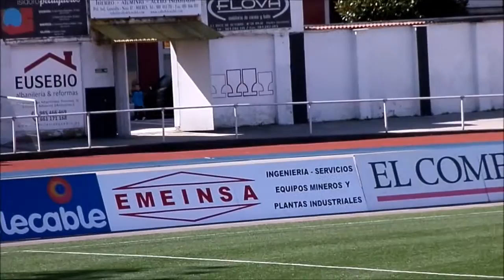3ª División. RESUMEN después de aplazarse Caudal de Mieres, 2 - Lenense Proinastur, 1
3ª División. RESUMEN Caudal de Mieres, 2 - Lenense Proinastur, 1